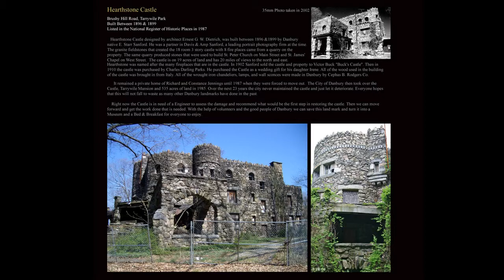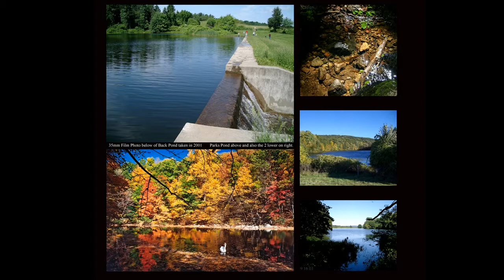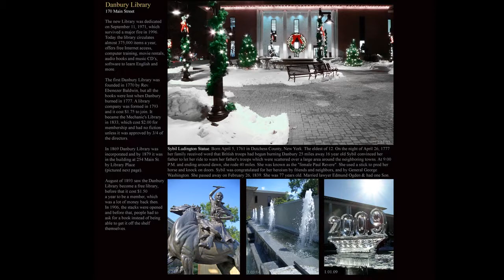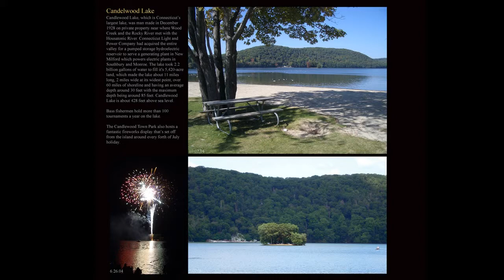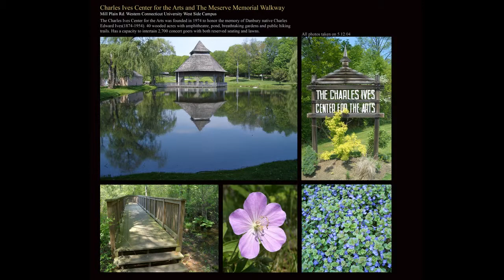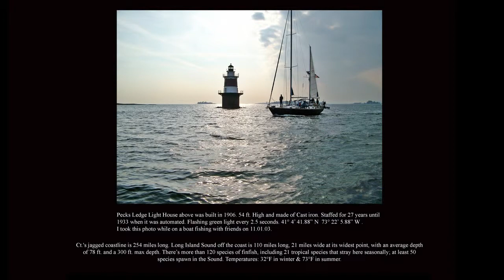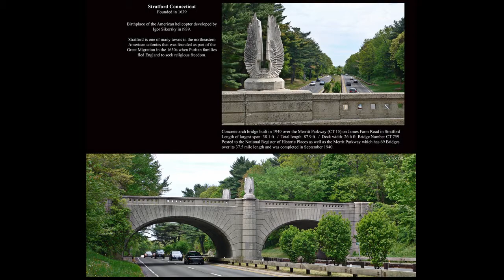Connecticut Photos featuring Danbury Photo Slideshow with Music and all the Seasons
Beautiful Photographs of Connecticut featuring Danbury Ct. Photo Slideshow with Music and all the Seasons. Most of the Photos are from my Danbury Photo Book. All Photos are from Howard Polley.

Always with his Camera
shot a Million Photographs
And made a Panorama